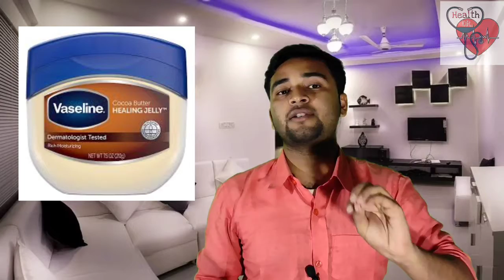How Can We Care Our Skin And Hair In Winter?| Winter Skin Care Products | Best Skin Care In Winter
About video.

In this video I properly disscuss about the solution of winters problem
so please watch this video till the end for better understanding 🙏🙏

Topic cover,

winter Skincare products
Best skin care in winter
best moisturiser Cream in winter
best body lotion in winter
best products to use in winter
best body lotion in India
best winter care products
how to treat dry skin
best hair oil  for winter
how to take care of skin in winter
which is best moisturiser for face
best moisturiser in India
5best Cream in winter
best face cream in winter
5best face cream in winter Skincare
Cream in winter for men
cream in winter for women
winter Body care routine
5 skincare tips for men
how can I glow my face in winter?
what should apply on face in winter
winter Skincare routine at home winter skin care tips
how can we care our skin and hair in winter?
sardi mein skin care tips
sardiyo me Skin ka care kaise karen
winter Skincare in 2021
winter skin care hacks

About channel,

Dr.Health( The scientific way of living)***

 I will be sharing some beneficial and effective Health tips and medical advice including medicine reviews, medical activities, medicine plants reviews, yoga, exercises, fitness tips and  some awesome life hacks  and many more things for your healthy lifestyle..

For Further details please Go to the about section of this channel

Editing , Hosting  and Scripts By
TAREK ANWAR (OWNER)

Clear Skin - Laser Skin & Hair Clinic